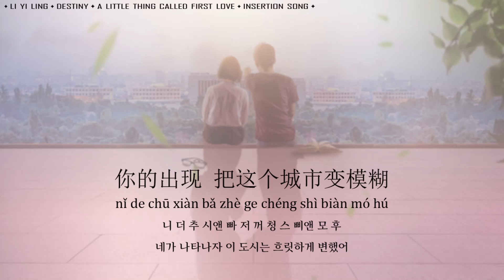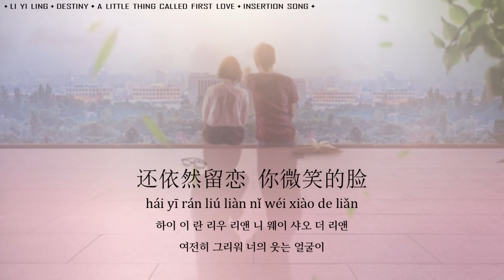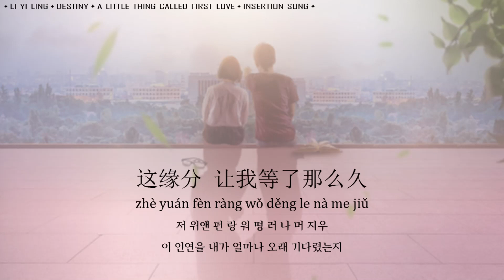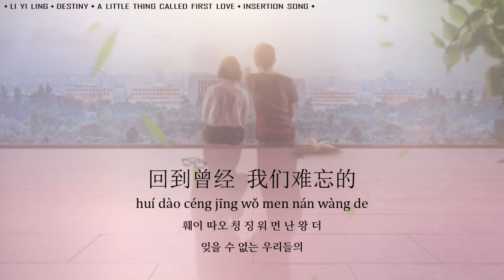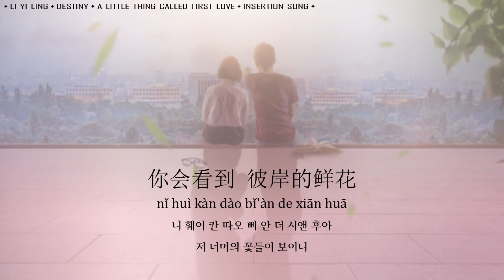李依玲 - 命运｜电视剧【初恋那件小事】插曲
Li Yi Ling／Destiny
Drama "A Little Thing Called First Love" Insertion song

这电视剧是由芒果超媒、芒果影视、芒果娱乐出品，
北京沣禾汇文化传媒联合出品，綦晓卉执导，
赖冠霖、赵今麦、柴蔚、王润泽领衔主演，
王博文特别主演，朱近桐、陈柯帆、李希萌等主演，
徐海乔、吕一友情出演的电视剧，于2019年10月23日首播。

原作是 2010年上映的泰国电影《初恋这件小事》。
A Little Thing Called Love／สิ่งเล็กเล็กที่เรียกว่า...รัก

Lyrics《歌词》

作词：王洋
作曲：金东煜

街角转弯处 停下了脚步
你的出现 把这个城市变模糊
你的脸 多了几分陌生的感觉
我像个木头 站着不动

还依然留恋 你微笑的脸
好像我们昨天 才第一次见面
就这样 发着呆站在 你的面前
石化在这热闹的街

旧时光 还会经常来找我
你是否偶尔也 偶尔也想要回头

回到曾经 我们向往的 纯真的时候
回到曾经 我们难忘的 美丽的邂逅
祈求上天 现在就能够 让你跟我走
因为除了你 我看到的只能 是寂寞

你嘴角开始 微微的抖动
闭上耳朵我也 一样能听得懂
很感动 竟然在这里 跟你重逢
希望我不是在做梦

这缘分 让我等了那么久
幸运的是你也 一直在等着我

你是我的 赌注
你是我余生 全部的幸福
不管明天 多大风
不管多少 险阻
我都不放手 Be with you

给你一颗 最真诚的心 陪在你左右
让它发出 最幸福的光 照亮这天空
你会看到 彼岸的鲜花 随着风招手
这是属于 我们的幸福世界 我爱你
with you（和你在一起）

韩语 字幕 歌词 翻译 拼音 发音
한글자막 가사번역 병음 발음